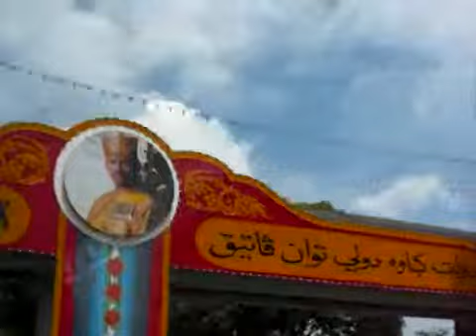Everything U Need to KNOW 'A Day trip to the Capital Of Brunei'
Kita lihat masjid, melawat Bangunan Pakaian Diraja dan mengambil teksi air ke kampung air Masa yang paling sempurna untuk datang ke Brunei pada 15 Julai (Hari Kelahiran Sultan) atau 23 Februari (Hari Kebangsaan), segala-galanya tambahan ceria pada hari ini.

Biasanya ia akan hanya mengambil masa satu hari seluruh tempat-tempat lawatan di brunei seperti Kampung Ayer, Jerudong taman, pantai Muara, Masjid Omar Ali Saifudden, Royal Pakaian bangunan, bandar City, Empire Hotel (Masuk percuma) dan lain-lain. Ia akan  mengambil sekurang-kurangnya 3 hari. Jika anda mahu mengambil mudah dan melawat beberapa hutan hujan di dunia yang paling dilindungi di Temburong. Terdapat beberapa resort yang baik mengalu-alukan kedatangan pelancong terlalu. Negara Brunei Darussalam mengalu-alukan anda.